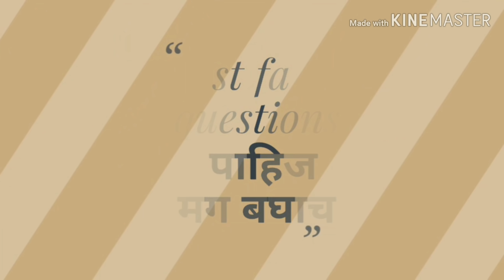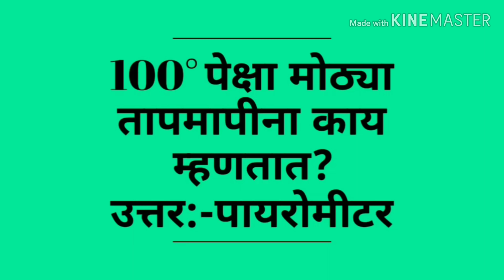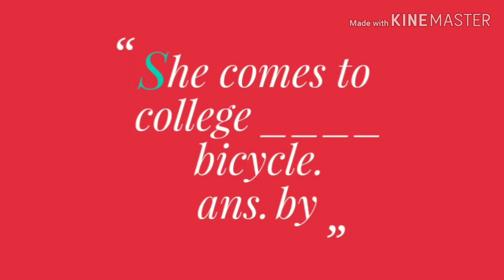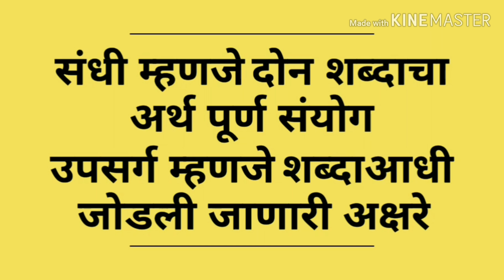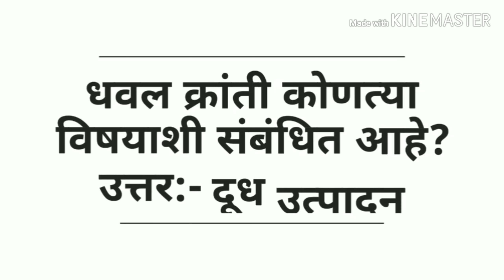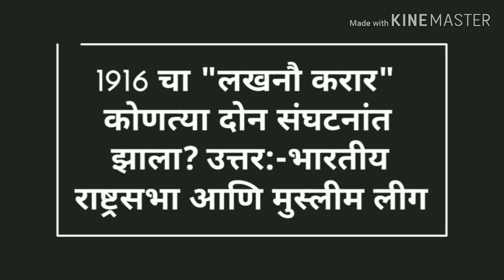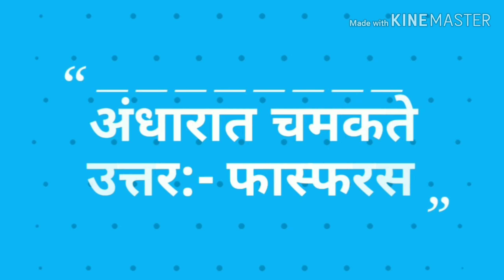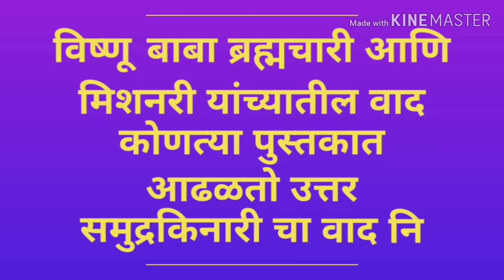Fastest fast 101 questions series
नमस्कार मित्रांनो हे सर्व प्रश्न महाराष्ट्र लोकसेवा आयोग आणि सरळ सेवा भरती 1984 ते 2019 पर्यंत चे आहेत असे अजून बरेच प्रश्न आपल्याला पाहायचे आहेत पण त्याच्यासाठी जास्तीत जास्त माझ्या चॅनलला सबस्क्राईब करा लाईक करा कमेंट करा शेअर करा जेणेकरून अशी व्हिडिओ बनवण्यासाठी मला प्रोत्साहन मिळेल एक व्हिडिओ बनवायला दोन ते चार तास लागले तुम्हाला शेअर करायला एक ते दोन सेकंद लागत नाही प्लीज सबस्क्राईब करा कमेंट करा लाईक करा शेअर करा
तुम्ही जर प्रतिसाद दिला तर मी पुढचा सिरीज क्वेश्चन्स कंटिन्यू करेल धन्यवाद